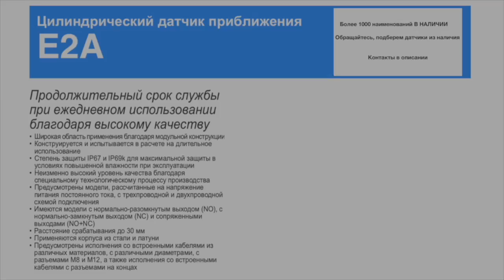E2A-S18KS08-WP-B2 2M Индуктивный датчик M18, PNP, дистанция 8, корпус сталь, Omron